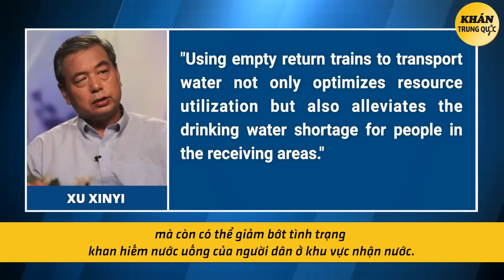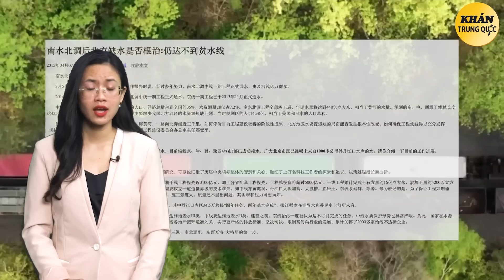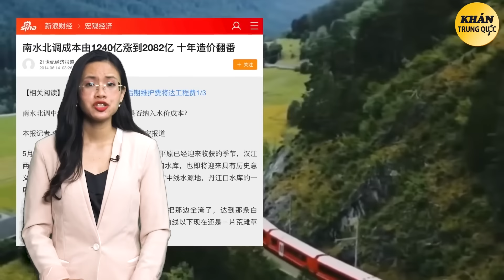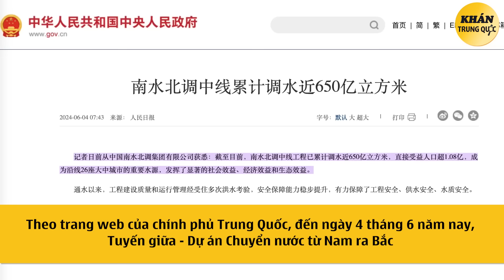Dự án dẫn nước gây sốc tốn kém bằng tàu từ Nam ra Bắc! Thủ phạm lũ lụt hạ nguồn Đập Tam Hiệp?